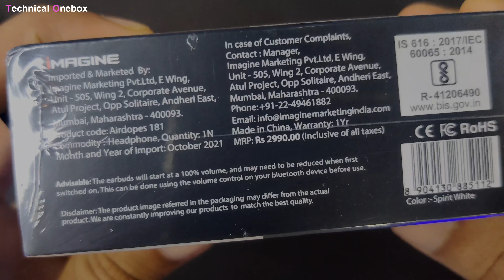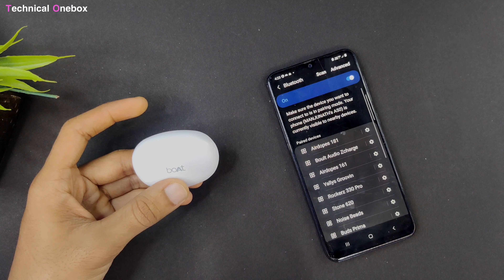Boat Airdropes 181 Unboxing And Review 🙄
Unboxing And Review Video 🔥

❤️ Thanks For All My Views ❤️